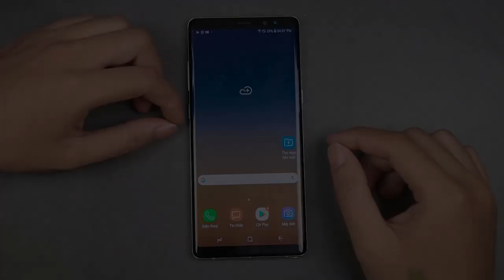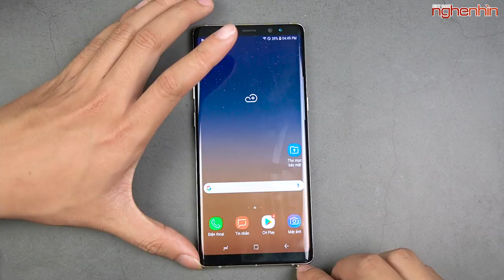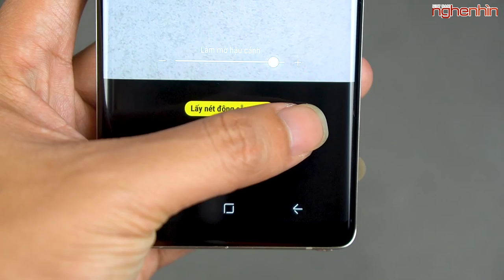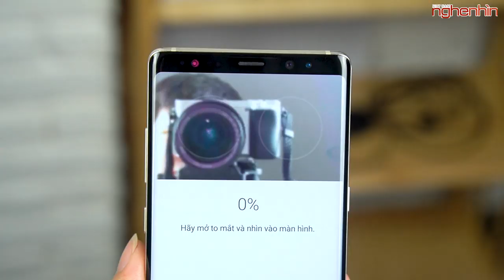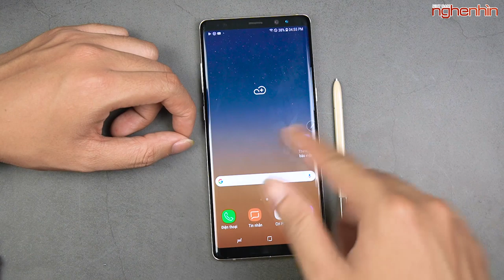Chiếc máy Samsung rẻ mà đầy đủ tính năng nhất để chọn mua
Galaxy Note 8 trước đây là một trong những chiếc máy có mức giá bán cao nhất của Samsung cùng với đó là hàng loạt tính năng hữu ích giúp người dùng sử dụng nó môt cách siêu tiện lợi. Vậy ở thời điểm này thì Note 8 ra sao, hãy cùng nghenhinvietnam đánh giá nó nhé!